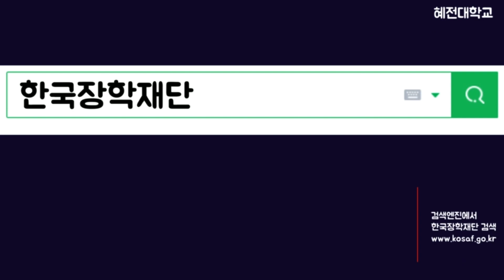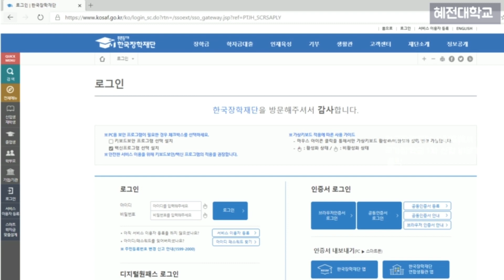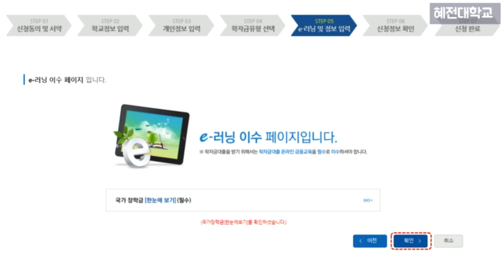혜전대학교 국가장학금 신청방법 영상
혜전대학교 국가장학금 홍보영상 혜전대학교 학생역량처